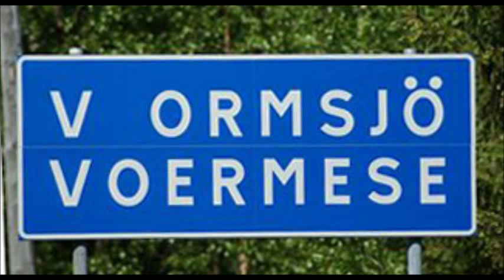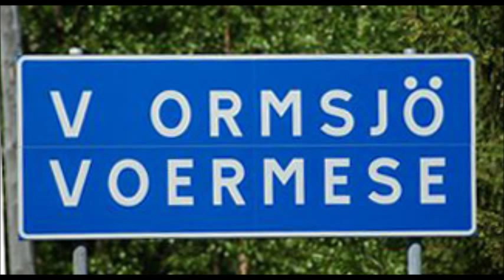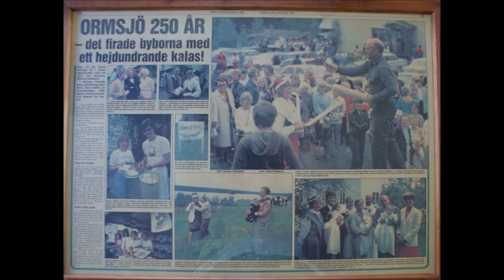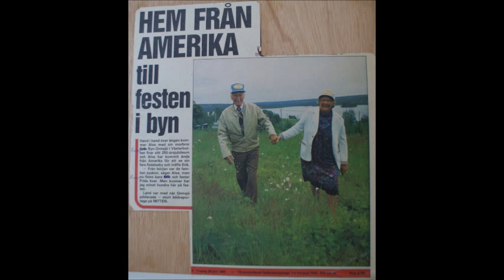Ormsjö 250 år 14/7 1983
Radioprogram om Ormsjö 250 år . Radio Västerbotten 14/7 1983.